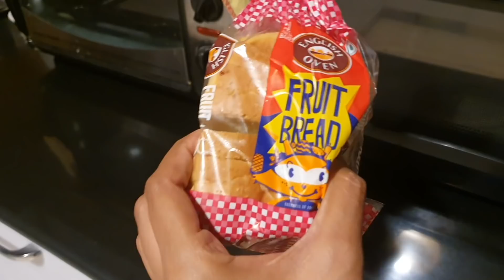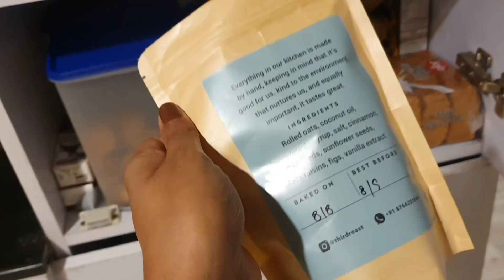ADHA VLOG MERA, ADHA SHREYA KA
Hi Guys. In this vlog, I go for show recording and Shreya eats just too much